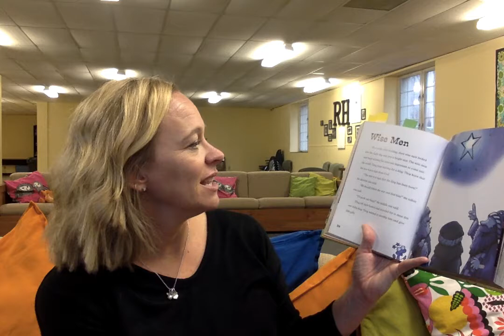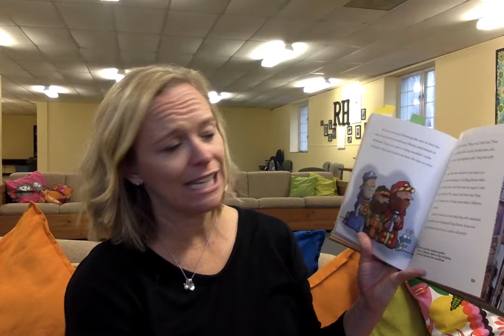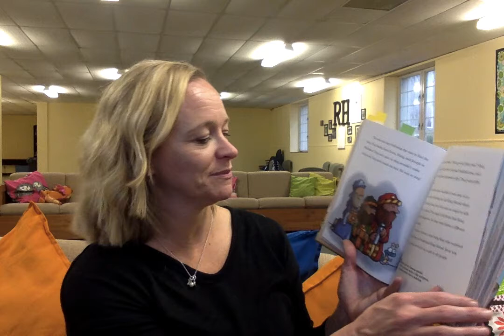Bible Story- The Three Kings